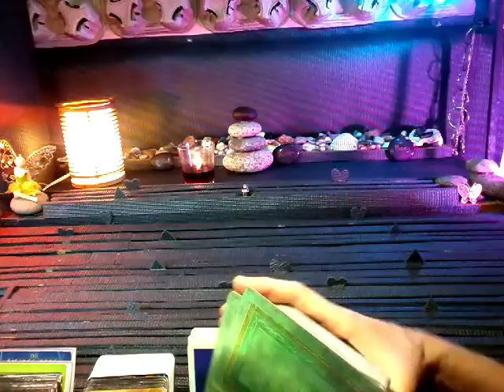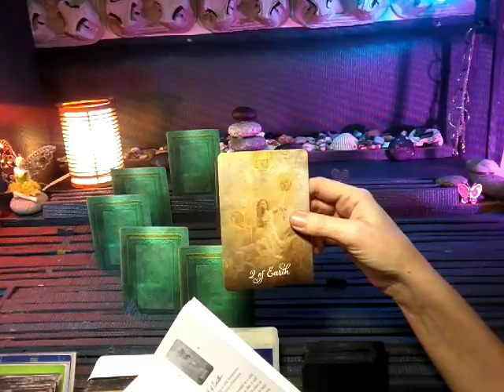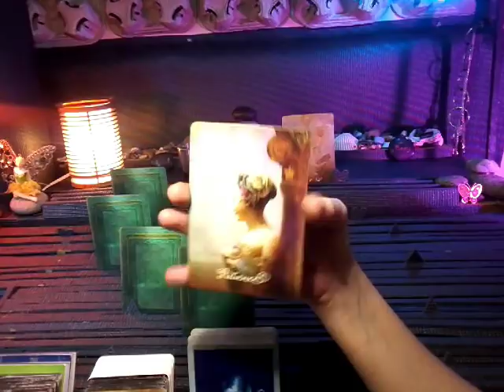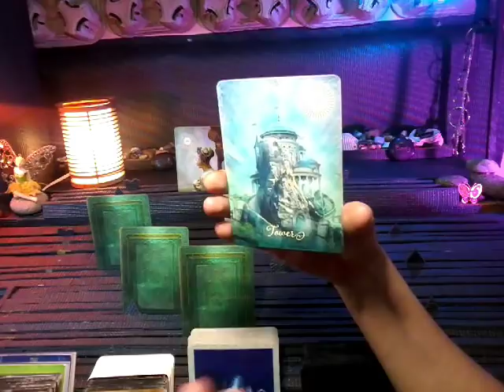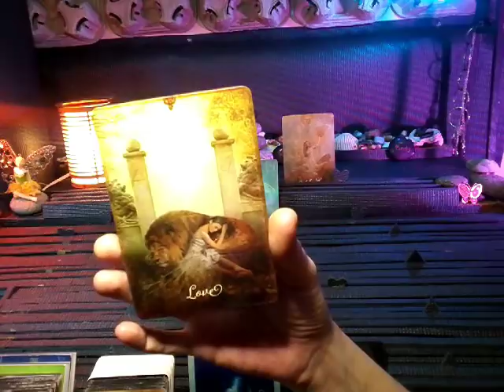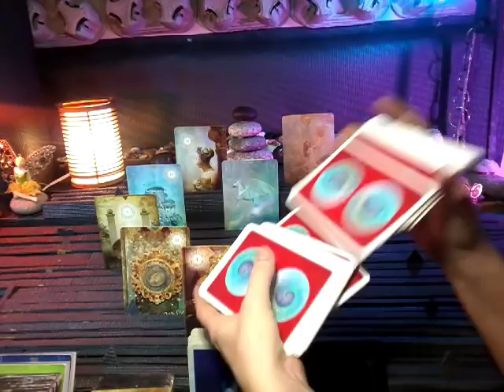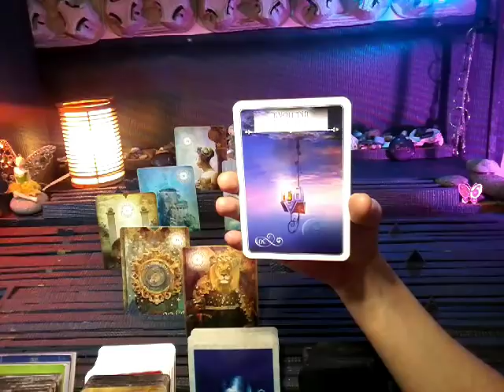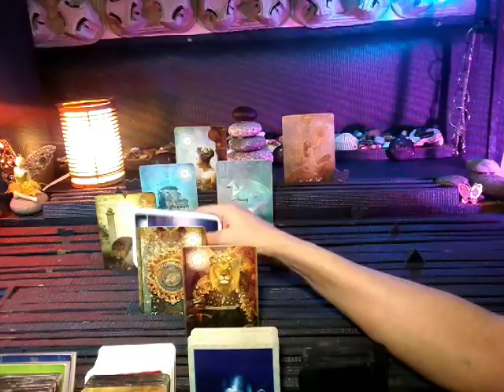NFgC Tarot~ 11:11 Twin flame ~ YANG ~ may 14-21 ~ A LIONS HEART